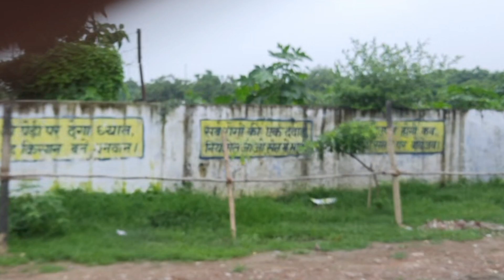Baarish ne popat kr diya || popat ho gaya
Sitapur
Sitapur vlogs
Daily vlogs
baarish
Sitapur baarish
Sitapur mausam
Daily home vlogs
Village video
Village vlog

Hello guys,
I am shahbaj from sitapur and i am a
youtube vlogger [Shahbaj vlogs]

Shahbaj vlogs

From- Sitapur (Uttar pradesh) (India )
21:03​​​​​​​​​​​​​